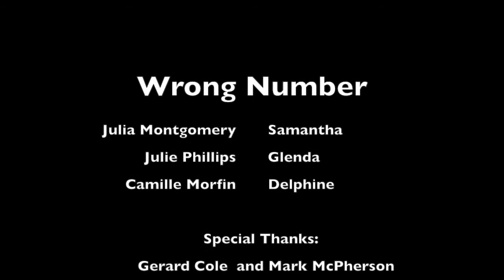"Wrong Number" Episode 4 The Finale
Please enjoy our final installment of "Wrong Number" starring Julie Phillips and Julia Montgomery